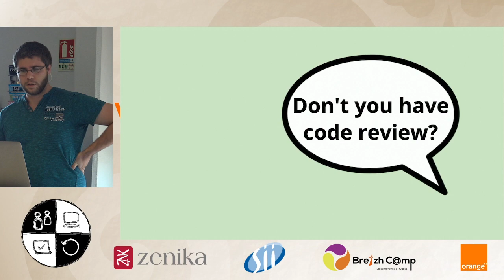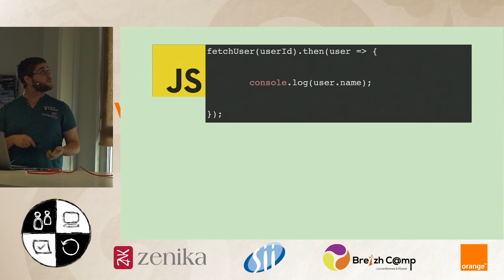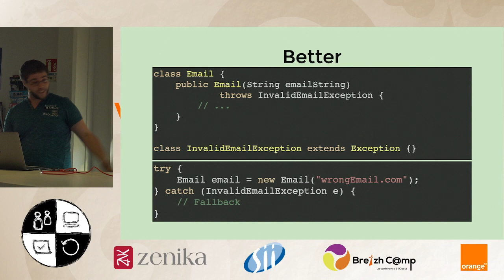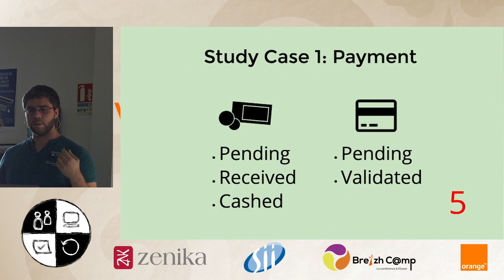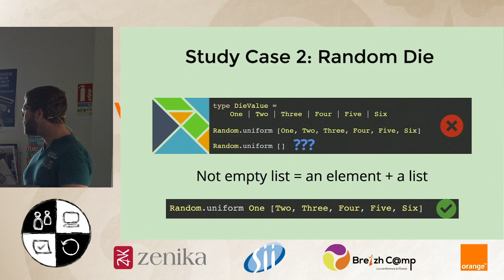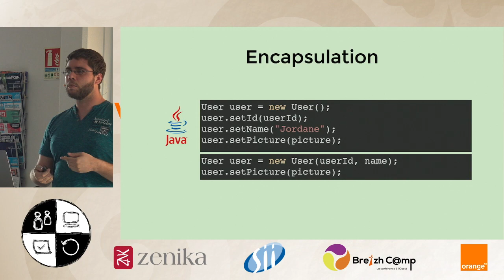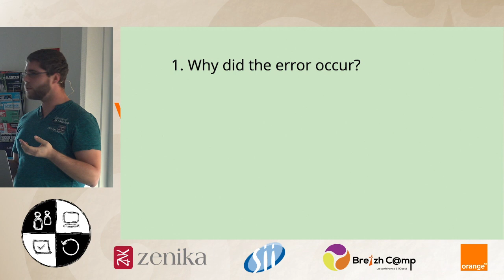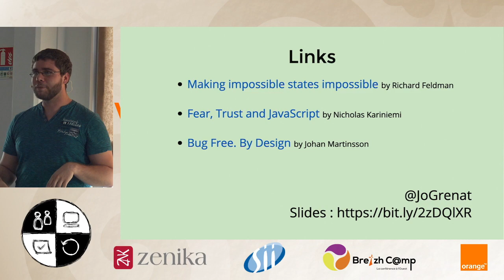[SC] Vous livrez encore des bugs en prod en 2019 ? - Jordane Grenat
Le stagiaire a encore frappé ! C'était pourtant simple de passer le montant de la transaction en premier argument et le timestamp en second, non ? Et du coup, vous avez un problème à[masked]€...

Mais... est-ce vraiment sa faute ? Est-ce qu'on n'aurait pas dû empêcher que cette erreur puisse même se produire ?

Dans un monde où les erreurs en prod sont vues comme normales, réfléchissons ensemble à la façon de produire un code plus résistant aux erreurs des autres (l'autre, c'est aussi vous dans trois mois !) en suivant la philosophie du Poka Yoke – l'art de prévenir les erreurs d'inattention en architecturant son code de façon empathique.

Ce talk sera présenté par Jordane Grenat. Jordane est développeur chez Viseo et adore les découvertes et ce qui sort de l'ordinaire. Ce qui est souvent incompatible avec le pragmatisme technologique nécessaire sur les projets clients. Il assouvit alors sa passion à coup de projets persos jamais finis et en écumant les conférences en compagnie des autres développeurs férus de nouveautés. En vrac : Elm, F#, nouveau-framework-à-la-mode-JS, ... Il passe le reste de son temps libre à refuser les cookies sur les sites web qu'il consulte.